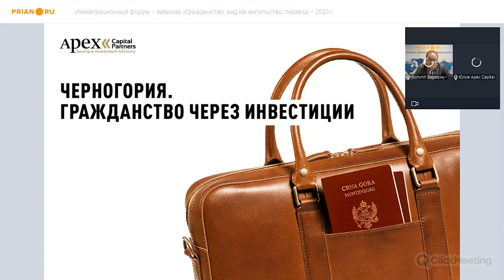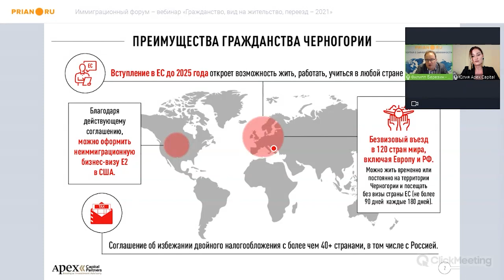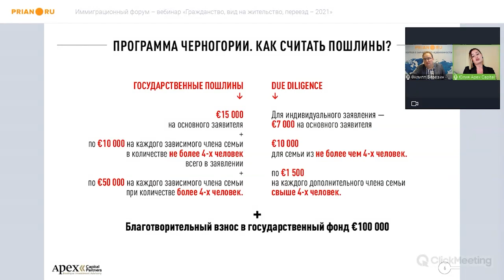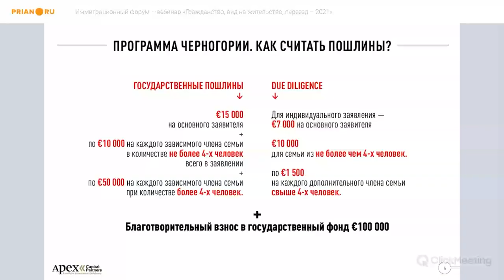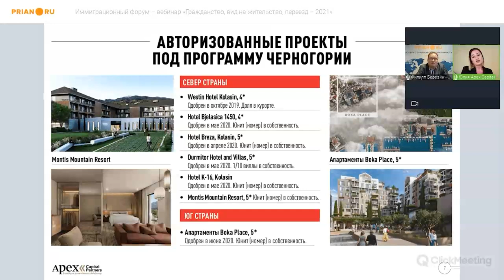Гражданство Черногории – 2021. Как успеть получить европейский паспорт и его преимущества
⚡ 16-17 ноября 2021. Иммиграционный форум – вебинар «Гражданство, вид на жительство, переезд – 2021»

💥 Спикер: Юлия Гоцкая, директор по продажам Apex Capital Partners

➤ Условия инвестиционной программы гражданства Черногории
➤ Как оценить свои шансы на одобрение заявки?
➤ Кто может рассчитывать на переезд вместе с заявителем?
➤ Сколько в итоге будет стоить участие в программе?
➤ Какие дополнительные расходы вам предстоят?
➤ Сколько может длиться процесс переезда?
➤ Как осуществить переезд безопасно?
➤ Как соотнести задачи?